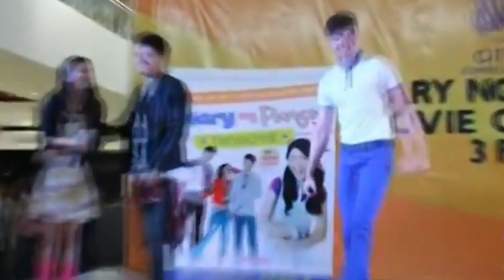Mga masasayang ala ala ng JaDine🥺💖